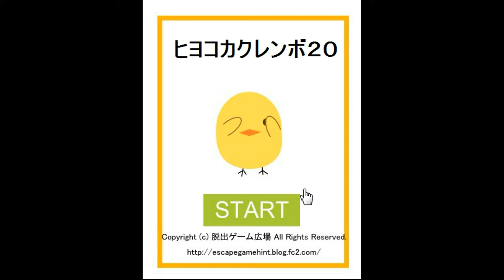Yuuri's Chicks Hide and Seek 20 Walkthrough